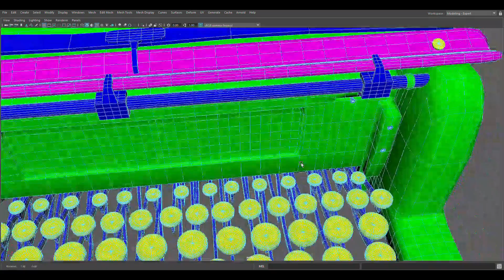Vintage Type Writer UV's ID Maps and Base Textures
Now this model was something else.🧗🏼‍♂️ Had to take it all apart rebuild it then UV and ID Map and Texture🧗🏼‍♂️ lol got it done though lol